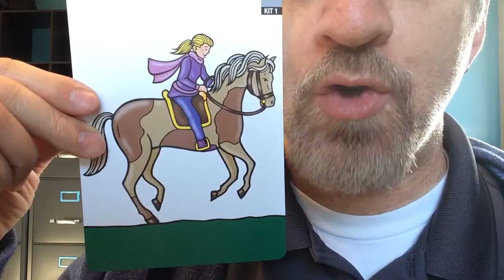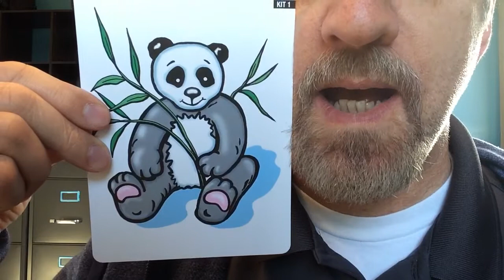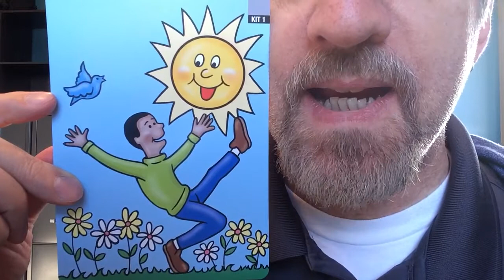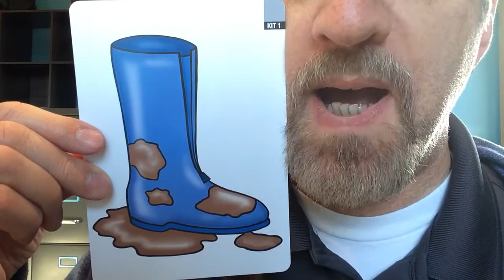Speech Praxis, discrete video modeling; C1V1C2V2+CVC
This video makes use of discrete video modeling (DVM), an evidence-based tool for learning that I often use with the children I serve. I created this and other videos for my clients to have extra practice between sessions. Here are some tips for use:

• Put video on full screen for maximum benefit.

• It is not necessary for the child to practice along with the video. If they do, that’s great, but as long as they’re watching (especially my mouth), they can benefit from the video.

• On the other hand, a child who is not watching the video will not benefit from it. If your child appears not to be paying attention, turn it off and do something else. Whatever you do, please don’t try to force your child to watch the video—I don’t want your child to end up hating me!

• Please note that this video is intended for practice purposes only, and for children already familiar with this type of exercise. It does not take the place of individualized treatment by a qualified speech-language pathologist.

I hope you enjoy the video. Comments have been disabled in accordance with YouTube policy for content intended for children.
The picture cards in this video are from the Kaufman Speech to Language Protocol by Nancy Kaufman, published by Northern Speech Services. I do not have any financial relationship with Northern Speech Services.